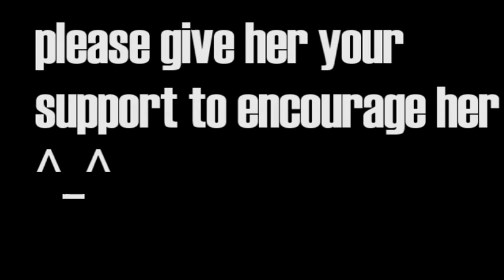I AM ONE OF YOU | Hangin Out With Friends #6 w/ Dawn & Katie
Did you see how many chickens there were in the video? It's been a while huh, this video was recorded a while ago but I never really had the time to edit it. You might expect me to not post much again in the future but when I am less busy, I'll make sure to try!

Please check out my friend's channel and support her, I know she tries her best to make videos and I want people to acknowledge that. I know that she will improve gradually in making videos so please do encourage her ^^^